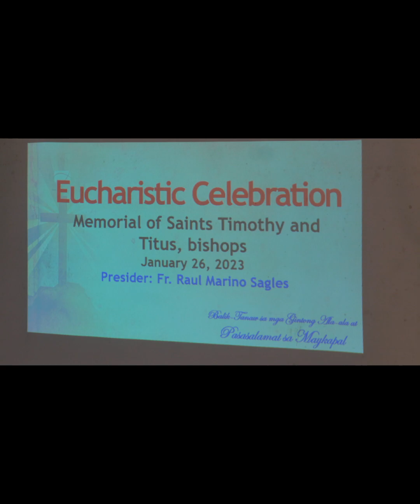USTHS71 Subic Holyland Pilgrimage 2023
Retreat, Eucharistic Celebration and Renewal of Wedding Vows